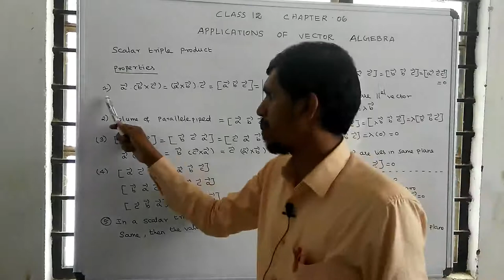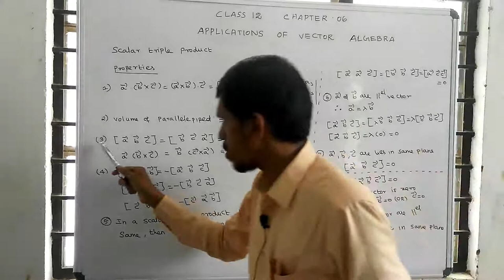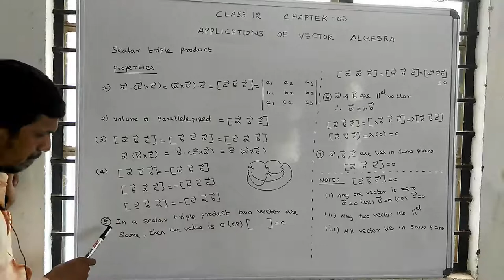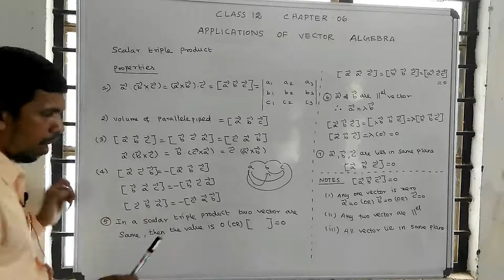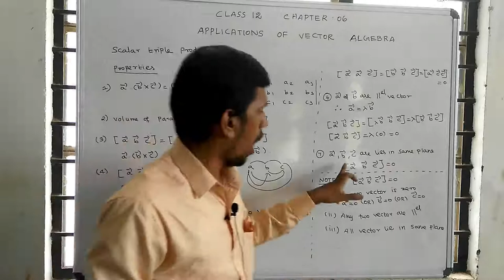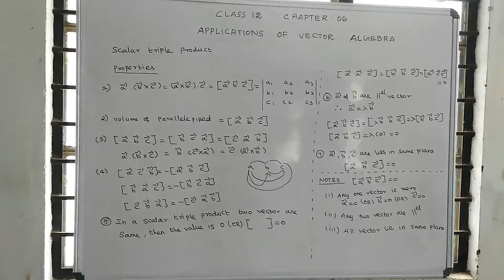Class 12 maths | Unit – 6 | Application of Vector Algebra | Properties of scalar triple product